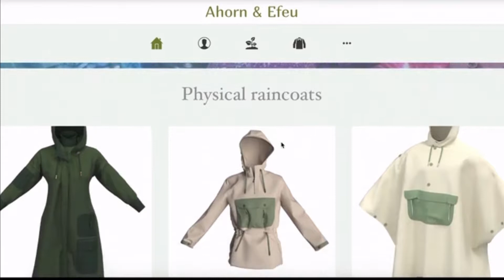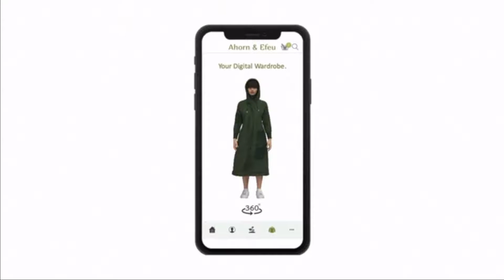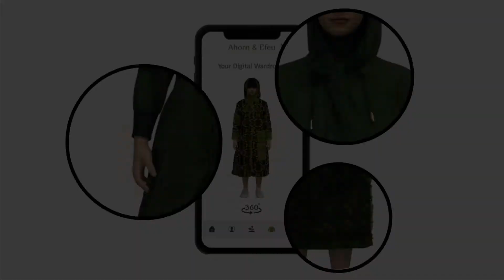Ahorn and Efeu